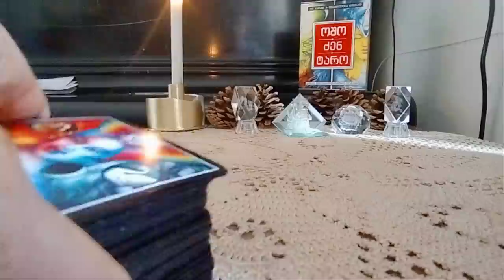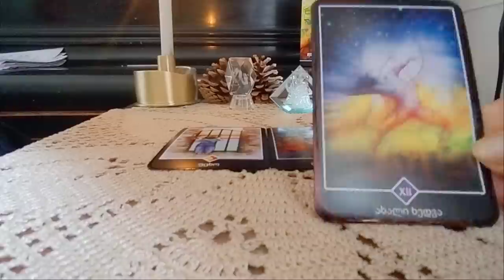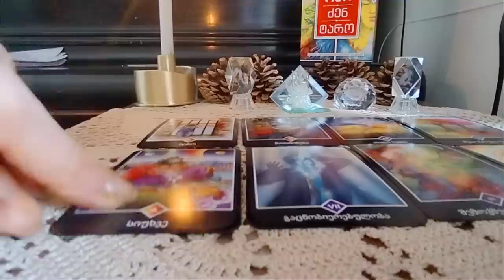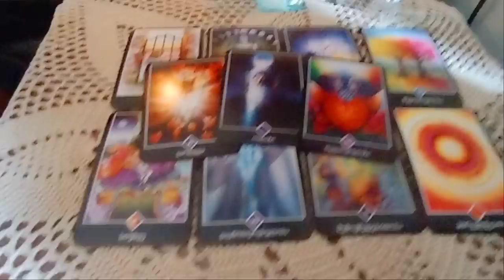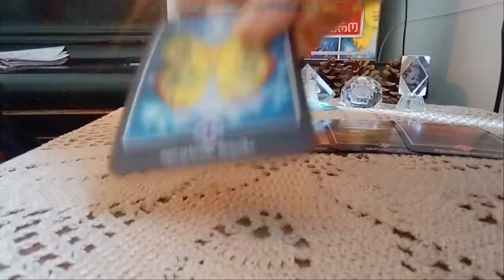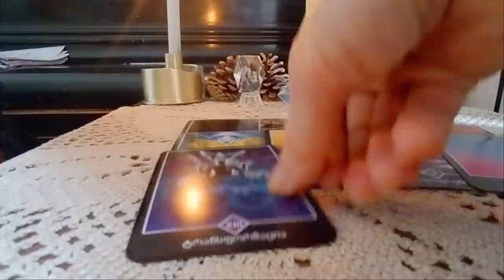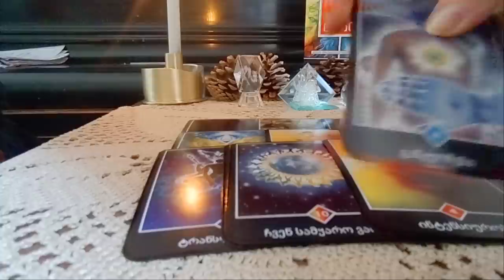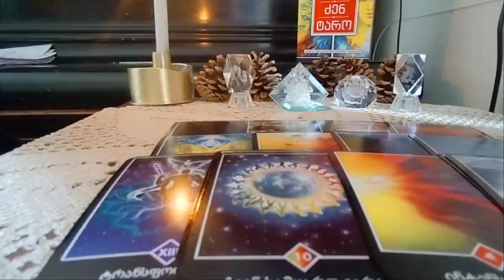.უბრალოდ, რა მოგელით?! 😚❤️-2 ვარიანტი ოშო ძენ ტაროსგან